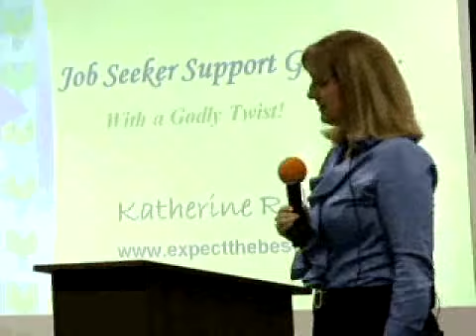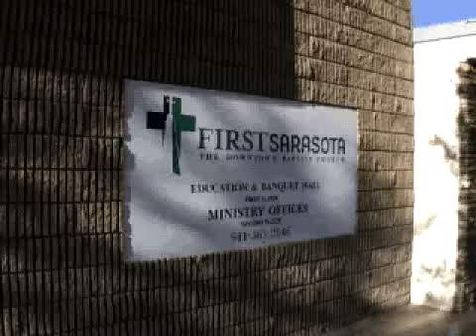Kathy Robinson inspires others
She draws from her life to bring a message of hope to others.